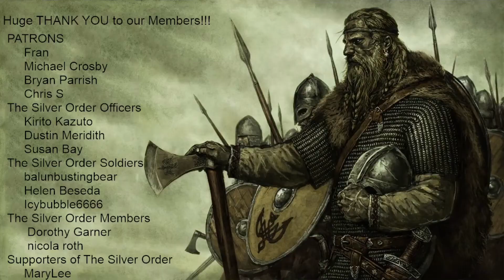BLACK STAR RIDERS - Hey Judas (OFFICIAL VIDEO) | Silver Destiny Reactions!!!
Fan Mail?